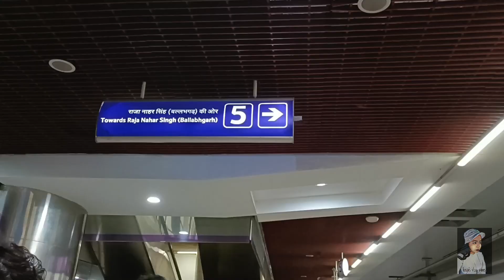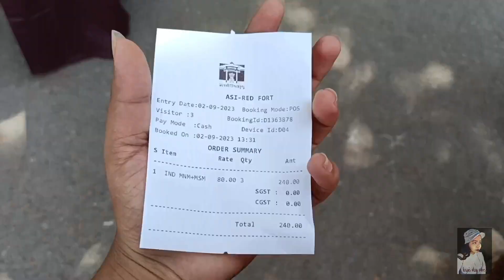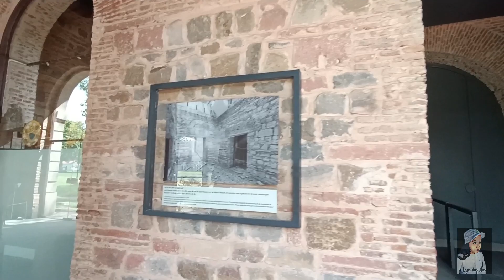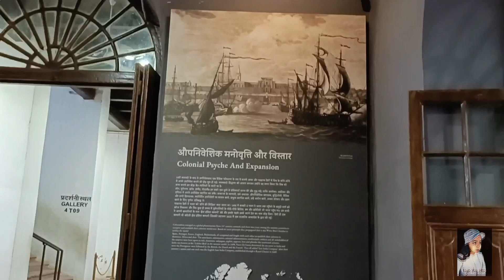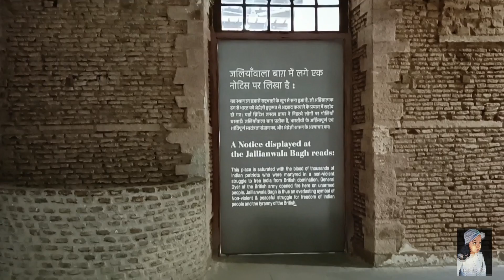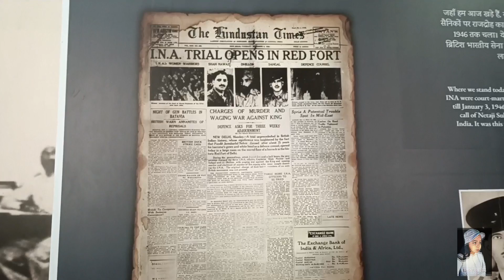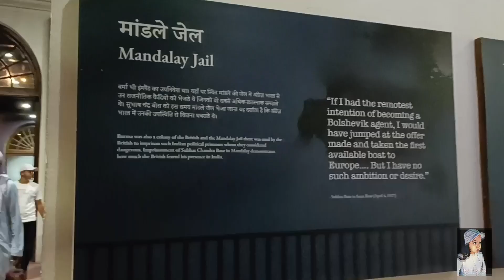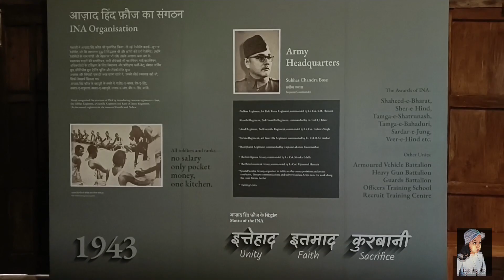Lal Qila Red Fort India | Visit & History | Full Documentary Bangla | Delhi Tour Information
Lal Qila : Itihaas ki saakhi

Around 1600 AD, Mughal Emperor Shah Jahan moved the capital of his empire from Agra to a newly constructed city in Delhi that he called 'Shahjahanabad'. Along with the construction of this new city, he laid the foundations of his place, the Red Fort or 'Lal Qila'. The fort took nearly a decade to complete. It is considered to be Better planned than the Agra Fort.